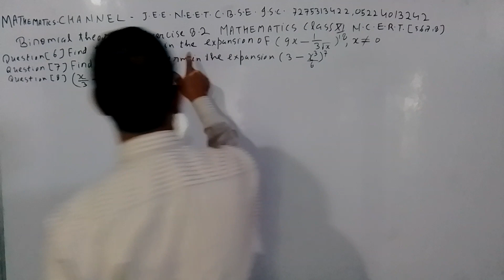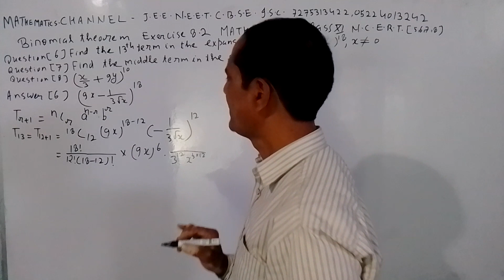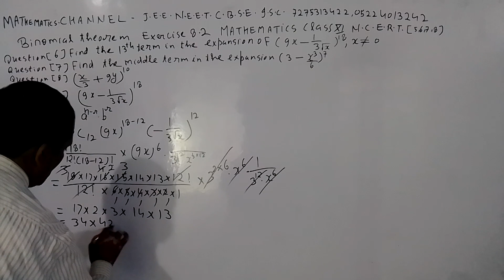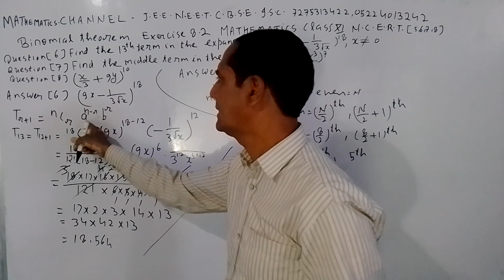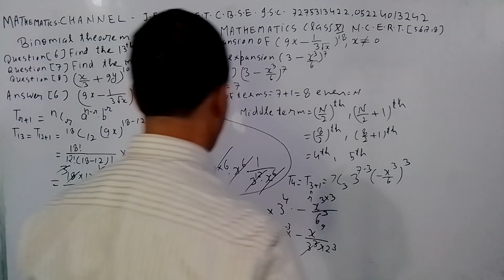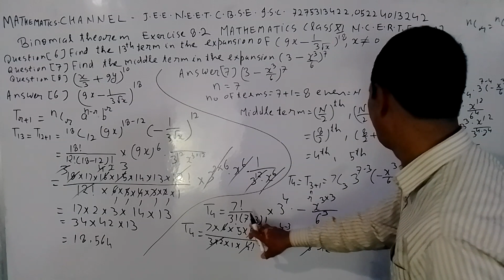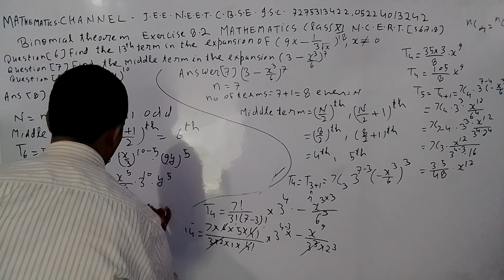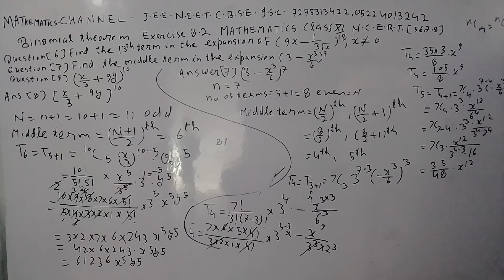. MATHEMATICS CHANNEL J.E.E. N.E.E.T. C.B.S.E. I.S.C. COACHING 05224013242(1)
BINOMIAL THEOREM GENERAL TERM AND MIDDLE TERM IN BINOMIAL EXPANSION EXERCISE 8.2 QUESTIONS  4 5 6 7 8